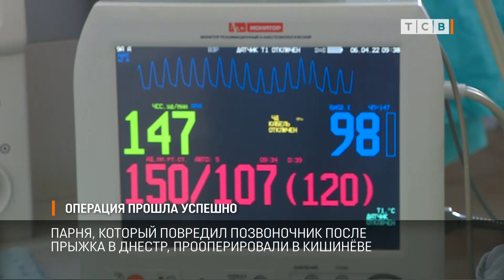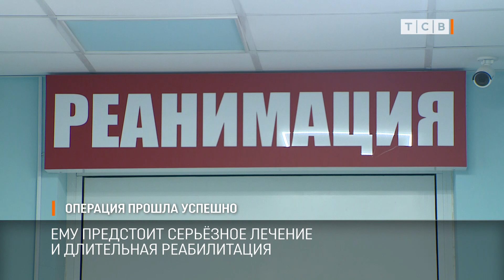Операция прошла успешно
Жена парня, который повредил позвоночник ныряя в Днестр, поделилась с нами хорошей новостью. Максима прооперировали в Кишинёвском институте неврологии. Сейчас он чувствует себя гораздо лучше. Врачи не исключают, что он сможет ходить.